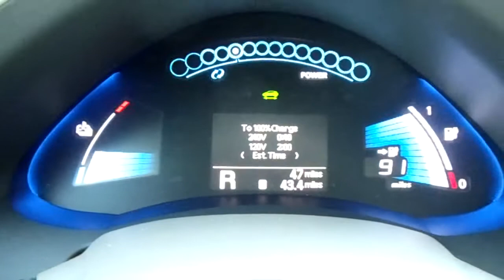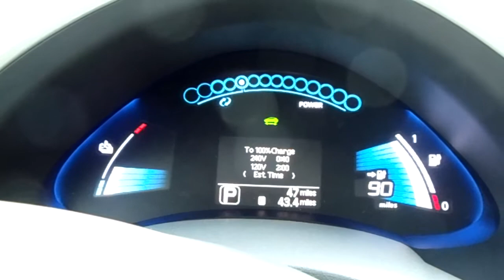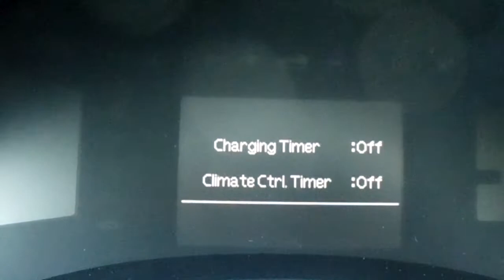Nissan Leaf zero emission vehicle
The Nissan Leaf (also formatted "LEAF" as a backronym for Leading, Environmentally friendly, Affordable, Family car[3]) is a five-door hatchback electric car manufactured by Nissan and introduced in Japan and the United States in December 2010.[4][5][6] The US Environmental Protection Agency official range is 117 kilometres (73 mi), with an energy consumption of 765 kilojoules per kilometre (34 kW·h/100 mi) and rated the Leaf's combined fuel economy at 99 miles per gallon gasoline equivalent (2.4 L/100 km).[7][8] The Leaf has a range of 175 km (109 mi) on the New European Driving Cycle.[9]

Deliveries to individual customers began in the United States and Japan in December 2010, in Ireland in February 2011 and the UK in March 2011. As of November 2011 the Leaf deliveries had also taken place in Canada, France, Portugal, the Netherlands, Norway, Spain and Switzerland.[10][11][12] Sales in Belgium are scheduled for late 2011, Denmark in early 2012, and global market availability is expected for 2012.[13] According to Nissan initial availability is limited in quantities and to select markets and only for customers who made online reservations. The availability was increased throughout 2011; U.S. production will begin in 2012, and UK production is planned for 2013.[14][15][16] Worldwide cumulative sales reached over 20,000 units in November 2011.[17]

The retail price of the 2011 Leaf in Japan starts at ¥3.76 million and US$32,780 in the United States. The price in the United Kingdom is GB£30,990 and around €35,000 in the other European countries where it was launched first. These prices include the price of the battery package. Most countries have applicable tax incentives or subsidies for eligible buyers that reduce the effective cost of purchase below the retail prices listed by Nissan.[18][19][20][21]

As an all-electric car, the Nissan Leaf produces no tailpipe pollution or greenhouse gas emissions at the point of operation, and reduces dependence on petroleum.[22][23] Among other awards and recognition, the Nissan Leaf won the 2010 Green Car Vision Award,[24] the 2011 European Car of the Year award,[25] the 2011 World Car of the Year,[26] and the 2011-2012 Car of the Year Japan.